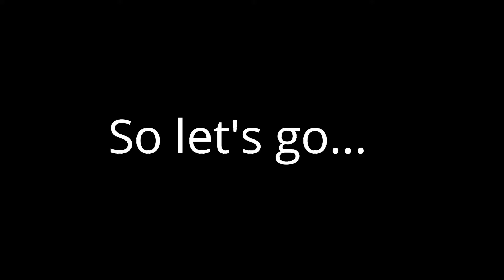Where You Wanna Go - Kailey Bunnyhawk - SSO MV!